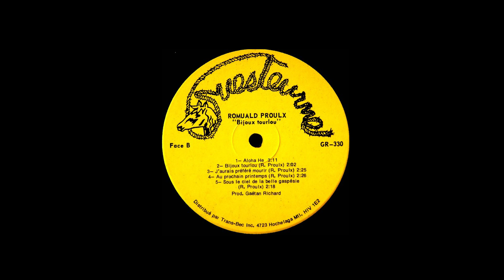Romuald Proulx - Bijoux Tourlou - album: Collection Western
Romuald Proulx
Bijoux Tourlou
R. Proulx
album:  Collection Western